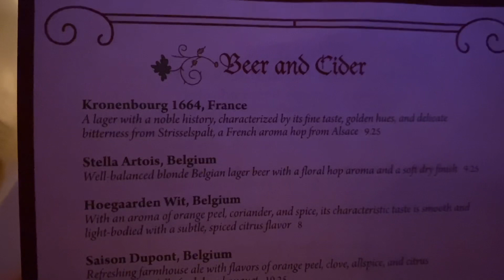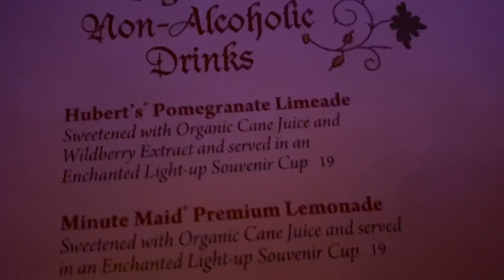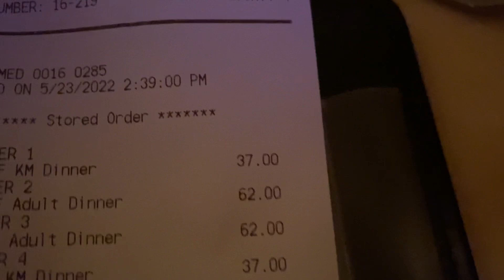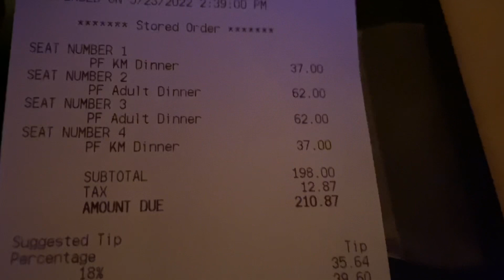Be Our Guest Restaurant | Magic Kingdom, Part 2!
Join us at Walt Disney World’s Magic Kingdom for part 2 of our wonderful day! In today’s episode, we enjoy a fantastic lunch at Be Our Guest Restaurant in Fantasyland! It was an incredible dining experience, with so much more to offer than great food. Even the Beast himself popped around to make sure his guests were being looked after by the fabulous cast members. We would highly recommend this restaurant, and would certainly go back!

Here’s a link to part 1 of our MK day: